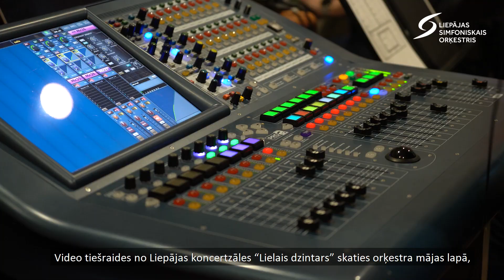Liepājas Simfoniskā orķestra tiešraides koncertu cikls 'Simfonija TUVĀK'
“Simfonija Tuvāk” ir koncertu cikls, kas aicina ienākt simfonijas noslēpumā. Pasaules ievērojamākās klasiskās un romantiskās simfonijas slēpj sevī nozīmīgu vēstījumu, izsmalcinātu uzbūvi un neaprakstāmu skaistumu, ko kopā ar Liepājas simfonisko orķestri mācīsimies atklāt, atpazīt un iemīlēt.
Pirms simfonijas atskaņošanas mūzikas apskatnieks Orests Silabriedis un koncertprogrammas diriģents kopīgi atklāj simfonijas tapšanas, rašanās un uzbūves detaļas, savukārt pēc atskaņojuma savos iespaidos dalās īpaši aicināti pastāvīgie klausītāji.
Video tiešraides no Liepājas koncertzāles “Lielais dzintars” skaties orķestra mājas lapā, vai sev ērtā laikā - koncerta ierakstā “Biļešu Paradīzē”. Vairāk informācijas - liepajassimfoniskais.lv.